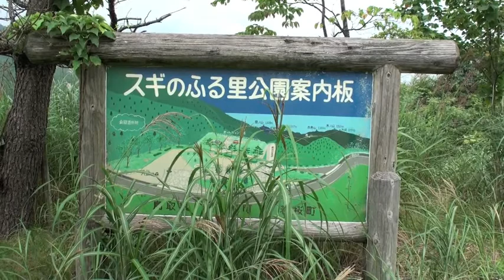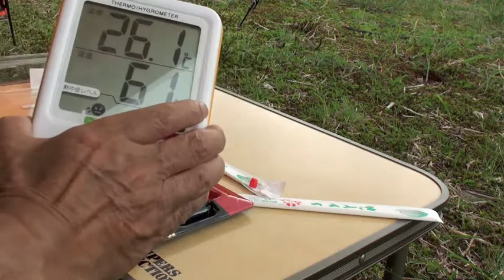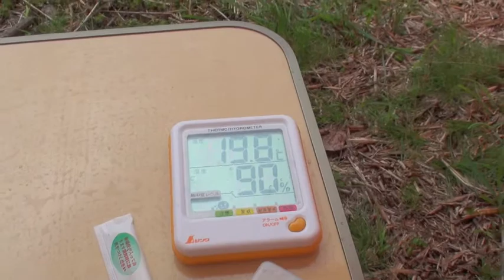ソロキャンプ日記第3巻スギのふる里公園 （その1/2）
2014年9月はじめの映像です。場所は鳥取県若桜町の山深いキャンプ場。あいにくの風雨の中でのソロキャンプ。その運命はどうなったのでしょう。下手なおしゃべりが入っています。我慢できる方は最後までご覧ください。